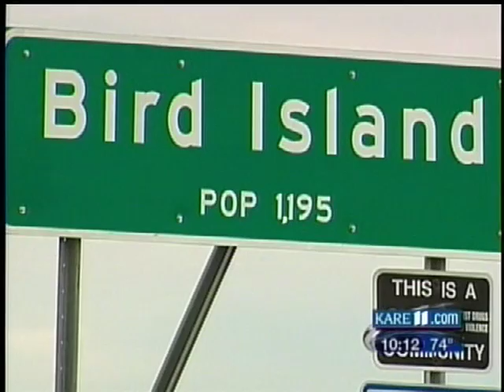Lee Dummer on KARE 11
The piece on KARE 11 about Lee Dummer and tap dance in Bird Island, MN